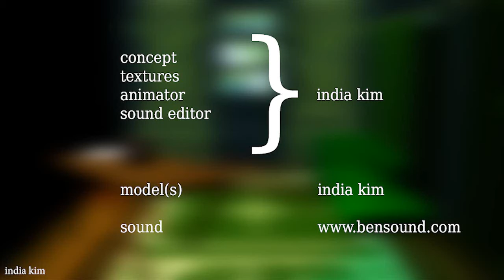witch's hut interior diorama | 3d model video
The diorama depicts a modern take of a Witch’s Hut, a concealed bolthole where a witch can escape to and carry out their trickery.

the story, all names, characters, and incidents portrayed in this production are fictitious. i own my animation and artwork. please do not re-upload/repost the following content without my written permission. thank you.